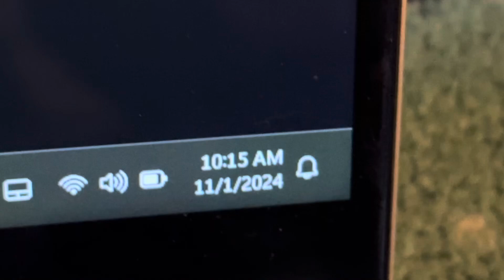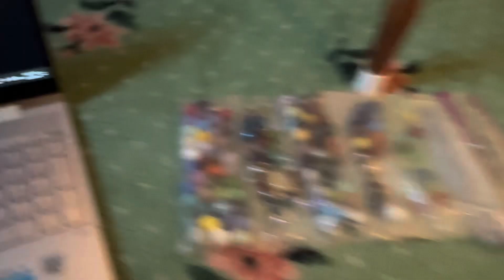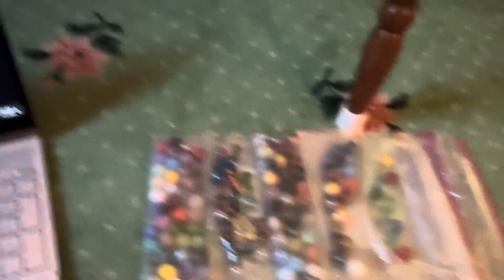New Year’s Eve 2024-2025 Procedures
It’s time, folks!